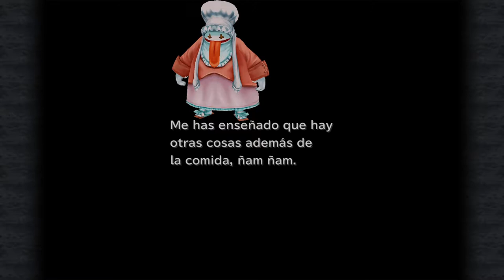Final Fantasy IX - cap.24 - Trance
El verdadero poder.